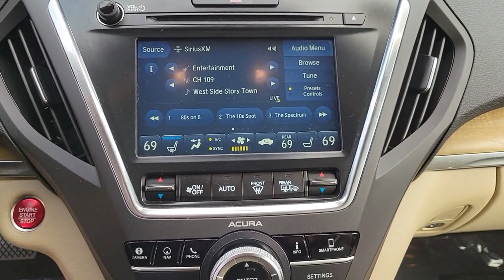2019 Acura MDX Clearwater, Tampa, St. Petersburg, Palm Harbor, Largo, FL 92P306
White Diamond Pearl Used 2019 Acura MDX available in Clearwater, Florida at Crown Acura. Servicing the Tampa, St. Petersburg, Palm Harbor, Largo, FL area.
2019 Acura MDX 3.5L Advance Package - Stock#: 92P306 - VIN#: 5J8YD3H87KL004777

Crown Acura
18911 US Hwy 19 N

CARFAX One-Owner. Clean CARFAX. CROWN CONFIDENCE PLAN ORIGINALLY PURCHASED AND SERVICED RIGHT HERE AT CROWN ACURA!! TECH PACKAGE...NAVIGATION BACK-UP CAMERA POWER LIFT GATE UPGRADED WHEELS!! BLUETOOTH BACKUP CAMERA NAVIGATION POWER MOONROOF LEATHER TRIM POWER DRIVER SEAT POWER SEATS HEATED SEATS COOLED SEATS LANE DEPARTURE WARNING BLIND SPOT ALERT PARKING SENSORS ALLOY WHEELS.brbrPriced below KBB Fair Purchase Price! 20/27 City/Highway MPGbrbrWhite Diamond Pearl 2019 Acura MDX 3.5L Advance PackagebrbrCertification Program Details: *100000 Mile Limited Powertrain Warranty * Exclusive Live Market Pricing * 7 Day/500 Mile No Hassle Exchange Policy * Free Carfax History Report * 101 Point Vehicle Inspection * 3 Month Sirius/XM Free Trial when applicablebrbrAwards:br * 2019 KBB.com Brand Image AwardsbrFor more information Kelley Blue Book is a registered trademark of Kelley Blue Book Co. Inc.brbrCALL OR TEXT THE GENERAL MANAGER DARREN HUTCHINSON DIRECTLY AT . All prices plus sales tax tag and titling and dealer service fee of $999.00 which represents cost and profits to the selling dealer for items such as cleaning inspecting adjusting new vehicles and preparing documents related to the sale.